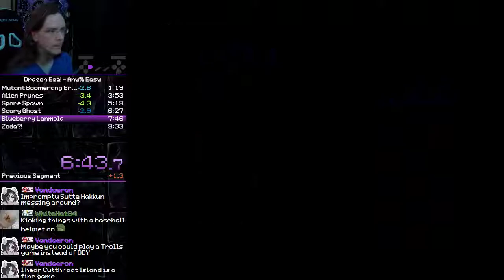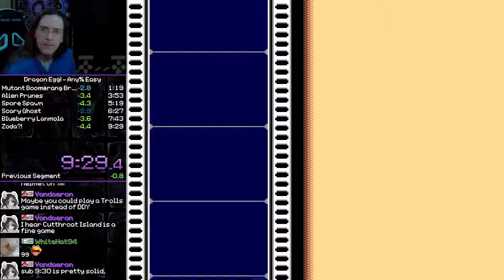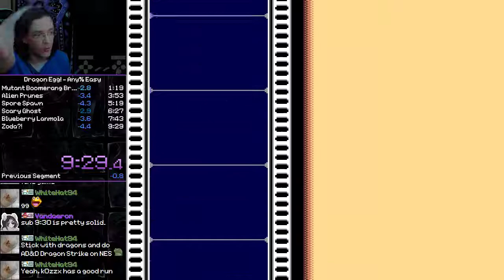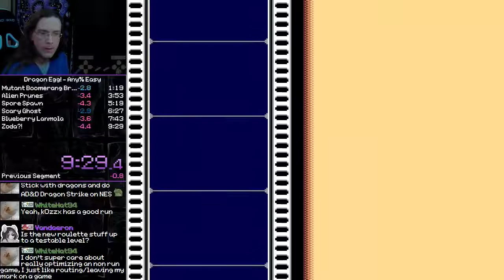Dragon Egg! Easy difficulty speedrun in 9:29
I'd focused mostly on Normal difficulty when I ran this, but a few runners have showed up and done Easy, so I felt like derusting and laying down a time.

Quite happy with this.